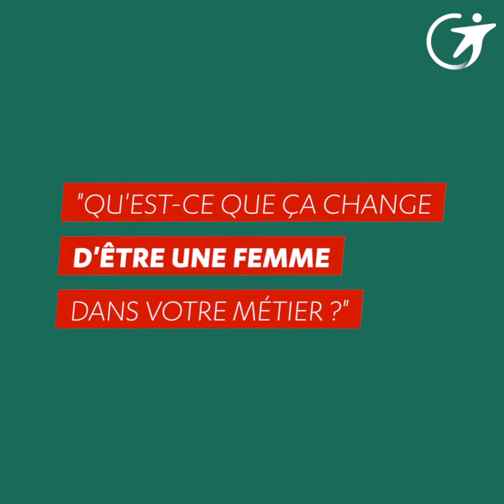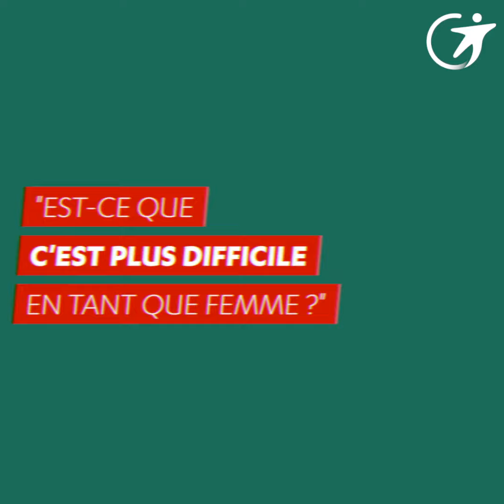Tram Nguyen, Conductrice de bus et tram, partage sa vision de la parité | Transdev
Chez Transdev, la parité concerne tous les métiers. La mobilité se féminise à grands pas et nous nous engageons à accélérer le changement à tous les niveaux de l’entreprise.

Tram Nguyen, Conductrice de bus et tram chez Transdev, partage sa vision de son métier chez Transdev.

Suivez toute l'actualité du Groupe Transdev et découvrez comment nous contribuons au développement des territoires avec des services de transport efficaces et respectueux de l’environnement. Explorez la grande diversité de nos métiers et retrouvez nos actions et innovations en faveur d'une mobilité durable et inclusive. Ne manquez pas nos prochaines publications en vous abonnant à notre chaîne YouTube officielle

Opérateur et intégrateur global de mobilités, nous voulons donner à chacun la liberté de se déplacer chaque jour grâce à des solutions sûres, efficaces et innovantes au service du bien commun. Trains, métros, vélos, bus, véhicules autonomes, tramways, ferries... nous bénéficions d'une expertise multimodale complète et internationalement reconnue pour sa performance et sa haute qualité de service. Chaque jour, c'est plus de 11 millions de passagers en moyenne qui voyagent sur nos réseaux à travers le monde. Nous sommes TheMobilityCompany.